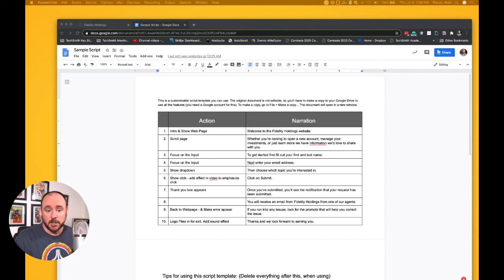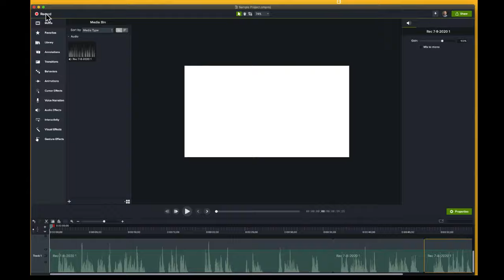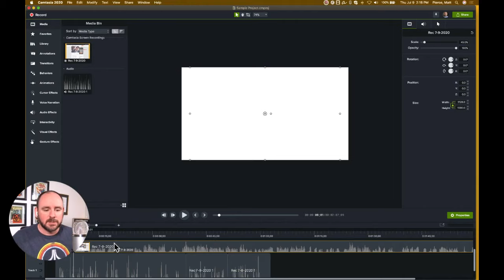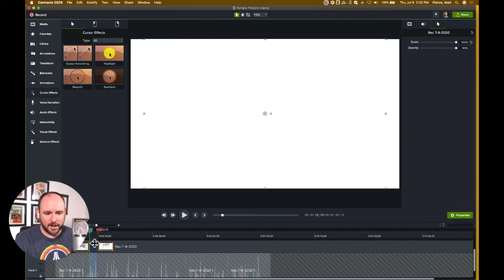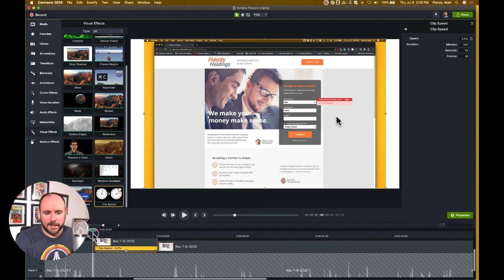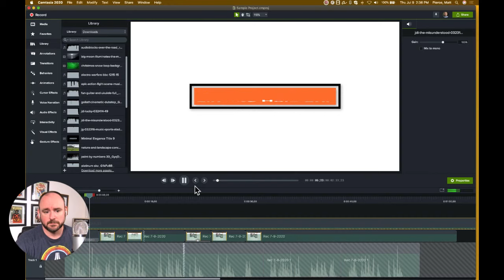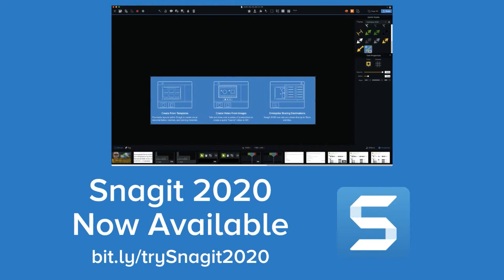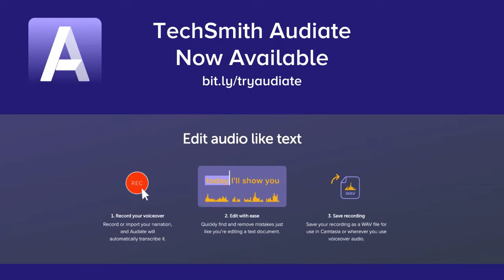Audio First Workflow for Tutorials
There are numerous workflows you can use when creating tutorial videos. One that we use a lot at TechSmith is to record audio first, and then build our tutorial videos around the audio recording. It's a great workflow that saves time, effort, and gives us the most control over the end video. However, if you've never created a video this way, it can take a bit to wrap your head around the process. During the live stream this week we are going to be walking through the process of how to create a tutorial video with an audio workflow. We'll talk about tips for recording the narration, how to record the video so that it fits, and how to edit so that you have a sharp-looking tutorial. We'll be focusing mostly on on-screen content, but the techniques will apply to any type of tutorial.

Join Matt Pierce, Learning and Video Ambassador for TechSmith on Thursday, July 9, at 2 PM ET (11 AM ET, 7 PM GMT+1) to ask questions, get insights, and learn an audio first workflow for creating tutorial videos.